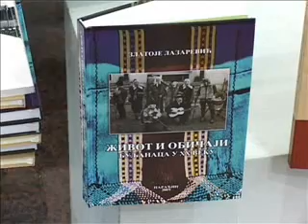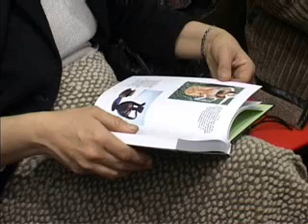05-02 promocija knjiga o sisevcu i buljanu.wmv